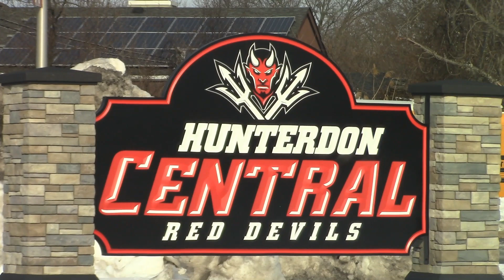2021/2022 Hunterdon Central Red Devils Wrestling Team Preview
The following is a team preview video on the Hunterdon Central Red Devils wrestling team from Hunterdon Central High school in Hunterdon County, NJ.